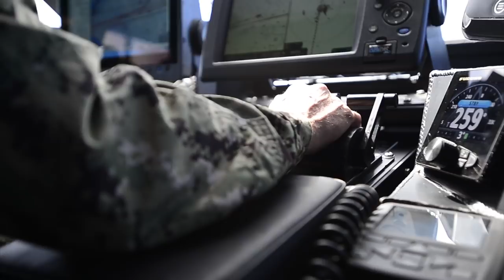Coastal Riverine Squadron Two Exercise Aboard a Mk VI Patrol Boat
GUAM (Jan. 17, 2018) Sailors assigned to Coastal Riverine Squadron (CRS) 2, aboard a MK VI patrol boat assigned to Coastal Riverine Group (CRG) 1 Detachment Guam conduct a training exercise off the coast of Guam. CRG-1 is capable of conducting maritime security operations across the full spectrum of naval, joint and combined operations. Further, it provides additional capabilities of port security, embarked security, and theater security cooperation around the U.S. 7th Fleet area of responsibility. (U.S. Navy video by Mass Communication Specialist 1st Class John R. Johnson and Yeoman 1st Class Anthony Ardisone/Released)